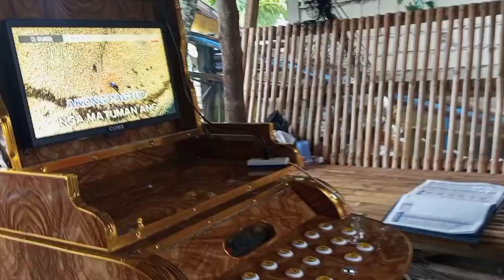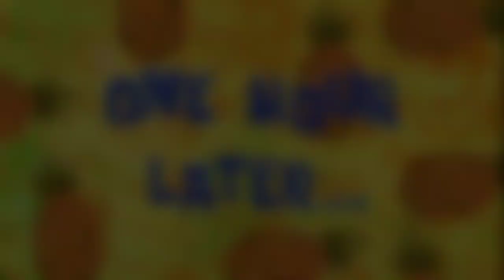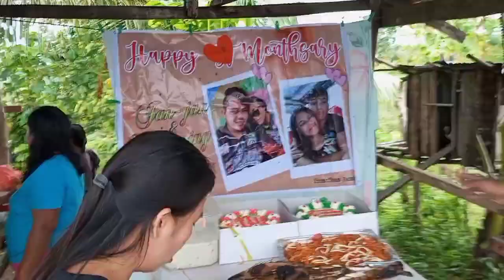3rd MONTHSARRY ng JOHNMICH